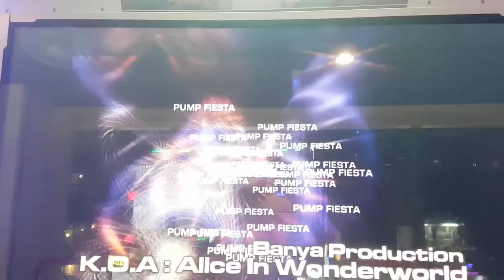케이.오.에이 숏컷 S8 K.O.A 1 Great | Pump It Up Prime 2 Shortcut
이건 왜 또 1의 저주가 나오냐구요. ㅠㅠ